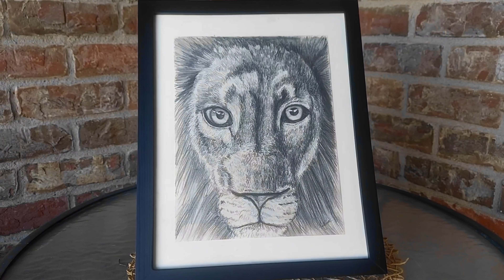I Drew a Pretty Cool Lion